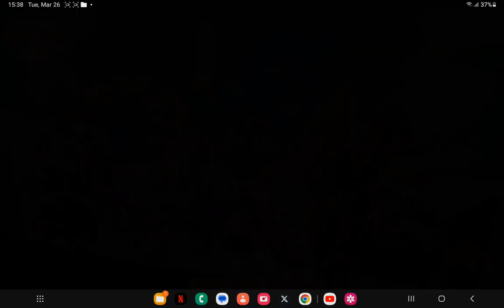the best duo in brawl stars